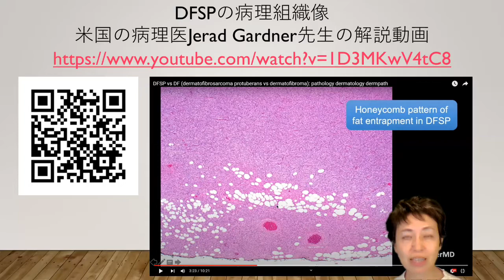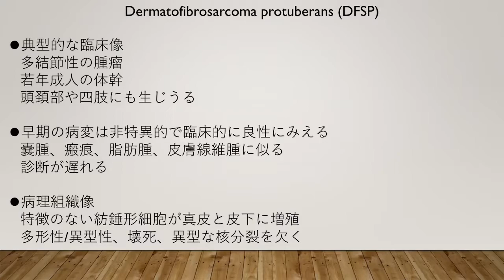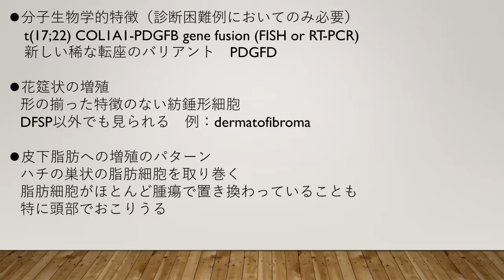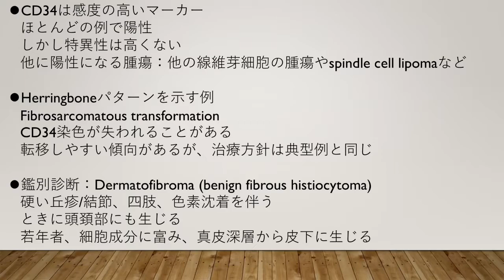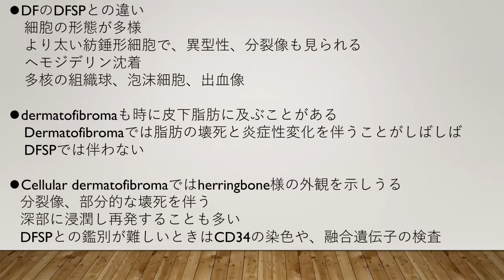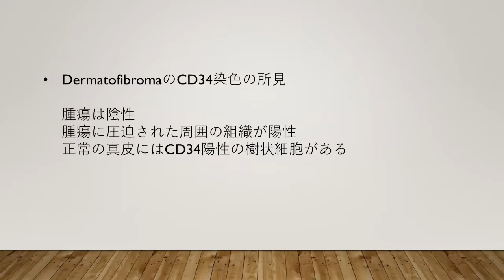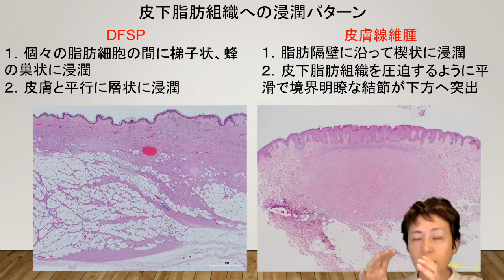DFSPの病理組織像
米国の病理医Jerad Gardner先生によるDFSPの病理組織像の解説動画（URLは下記）を本人の了解のもと、日本語で要約し、解説を加えました。